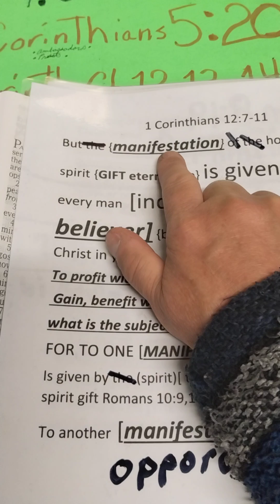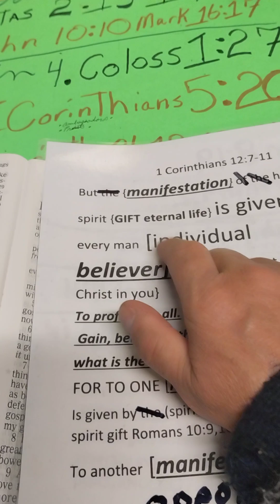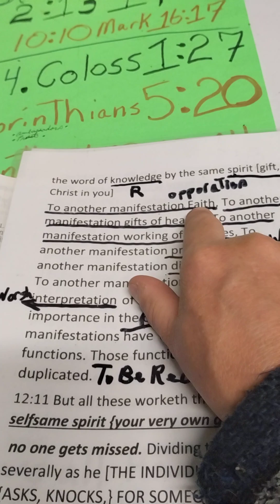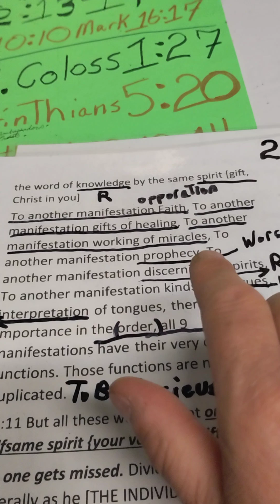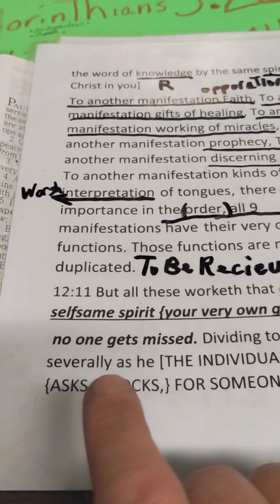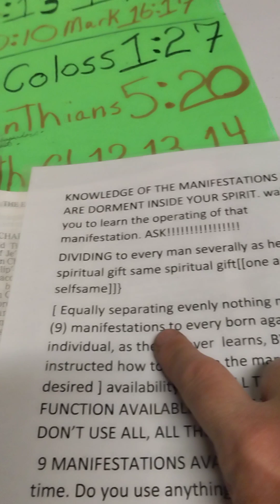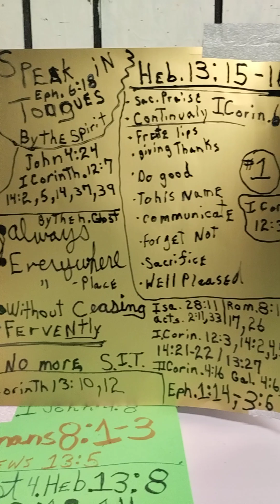power for every born-again believer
this is a breakdown of 1 Corinthians chapter 12 verse 7 through 11 the power package given to every born-again believer in the holy spirit that was given Christ in you the hope of glory enjoy